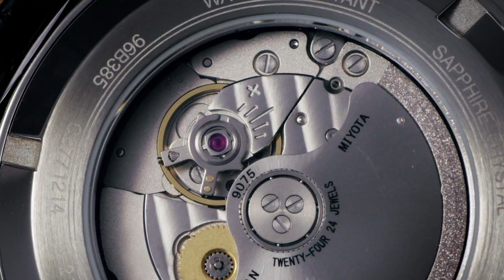Bulova Luxury Watches for Men | Wilton GMT | Blue Dial Leather Strap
Timeless elegance is effortlessly combined with advanced GMT function in the new Wilton Automatic luxurious watch from the Bulova Classic collection. This traditionally styled watch features an innovative, new automatic movement with the ease of setting the hour hand to another time zone without affecting the accuracy while traveling anywhere in the world – and the dual time can be read at glance. The sophisticated design of the silver-tone stainless steel case showcases a blue 4-hand GMT dial with a calendar, Roman numeral markers, and an anti-reflective, domed sapphire crystal. The GMT hand luminous tip is bordered in a tone to match the color of the “GMT” printed on the dial and works with the bi-colored dial ring with a 24-hour indication to mark the 2nd time zone. The dial features a World Map with the land area raised in a cd groove texture with latitude and longitude coordinates also raised over the sea. The black embossed alligator grain leather strap with tone-on-tone stitching, nubuck lining and double-press deployant buckle closure completes the richly elegant feel. This luxury watch self-winding 24 jewel automatic movement ensures optimal performance and features a 42-hour power reserve making it the ultimate timepiece for world travelers and fine watch enthusiasts alike. This watch is water resistant to 30 meters.

About
Since 1875, Bulova has been transforming the way the world perceives time. With an unwavering drive for perfection, efficiency and precision, Bulova is renowned for luxury watches and designer timepieces.

FREE Sizing, 2-Day Shipping & Returns